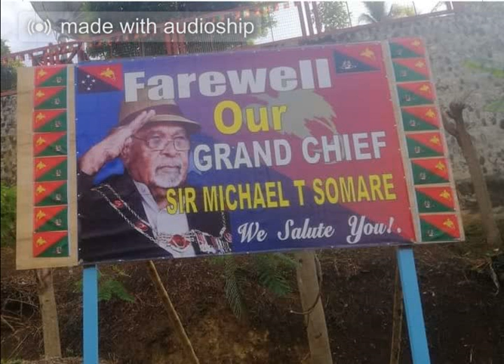LATE GRAND CHIEF SIR MICHAEL THOMAS SOMARE _PROD_BY_MAIJAY_-_ (PNG_LATEST_MUSIC_2021)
PAPA BLO NATION